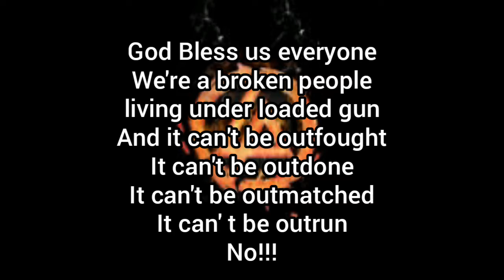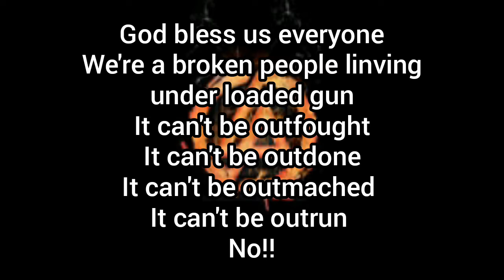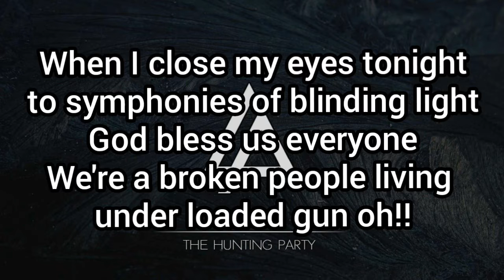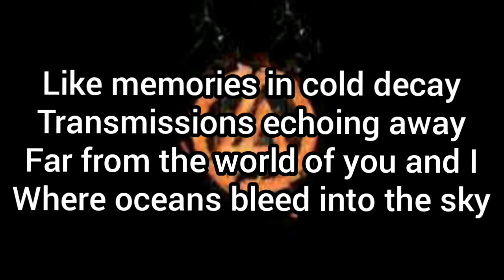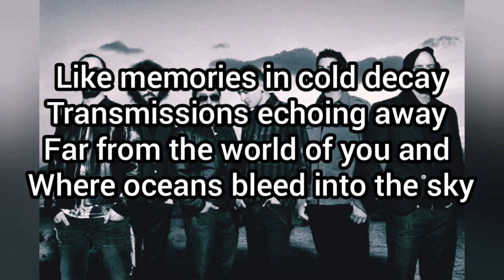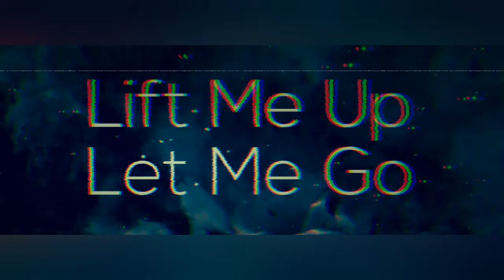The catalyst - Linkin Park - Lyrics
Sencillo: The catalyst
Artista : Linkin Park
Estudio Discográfico: warner bros. Records
Lanzamiento: 2010
Album: A thousand suns
Grneros: rock electronico,independiente
Este video es hecho con fines informaticos y sin fines de lucro

 Disfruten el video...Gracias